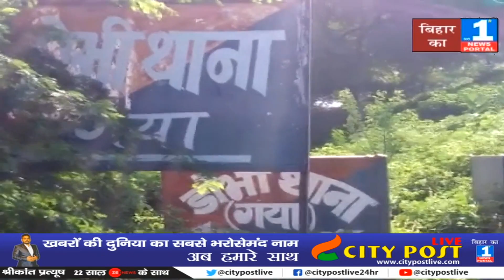गया में क्वारंटाइन सेंटर पर शिक्षक और बीडीओ के चालक के साथ मजदूरों का हंगामा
The video of the fight with migrant laborers is going viral from the Teri, the teacher engaged in duty for food at night and the driver of Dobhi Block Development Officer present on the spot at Bajaora in Dobhi block of Gaya district, Teachers and Dobhi BDO drivers engaged in duty over food at a Koreantine center, assaulted a migrant laborer.